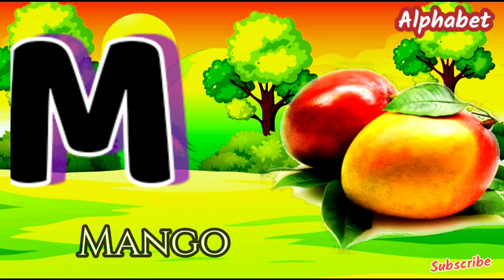abcd l a for apple b for ball l abc song l abcd song for kids l abcd alphabet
Your qureey:
abcd
abcd song
abc
abcd cartoon
abcd rhymes
abcd padhne wala
abc song
abcd video
abcd abcd
abcdefu
alphabet
alphabet abc
alphabet hindi
alphabet
abcd
a for apple b for ball
abc song
abcd song
nursery rhymes

song,abc song
for
children,sounds, animation, cartoon, songs,
preschool,al
phabets, rhymes, nursery rhyme,children, kids,
school, A
kids,abcd
DOLL
boby,abc, video, videos, peom, playschool,
hindi
Cat, ABC
Song
With Image | Alphabets For Kids | ABCD
Alphabets | A